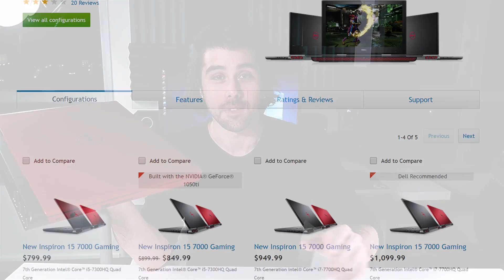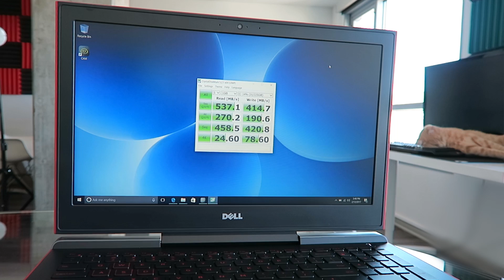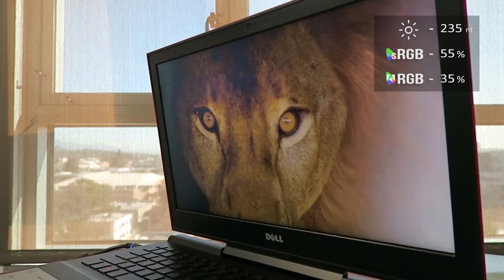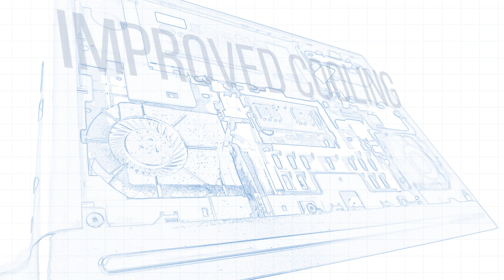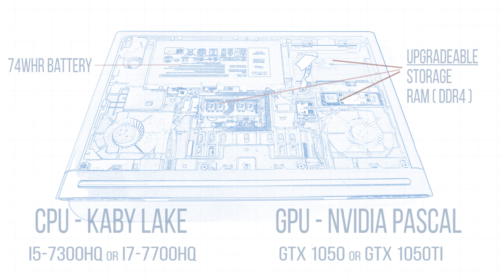Dell Inspiron 15 7567 Gaming Laptop Review - 2017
Review of the NEW DELL INSPIRON 15 7000 Gaming Laptop. Link & Deal to Laptop Shown in Video Below:
►Dell Inspiron 15 7567(i5 + 1050Ti)
►Dell Inspiron 15 7567 (i5 + 1050)
Follow me for updates!